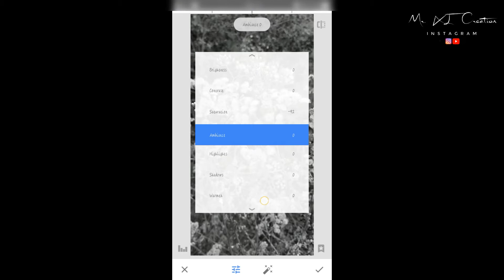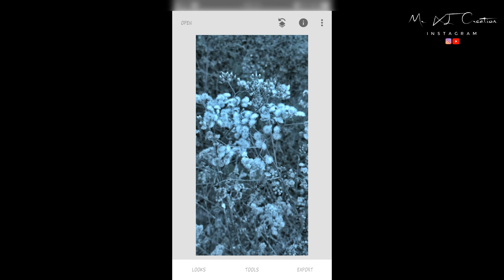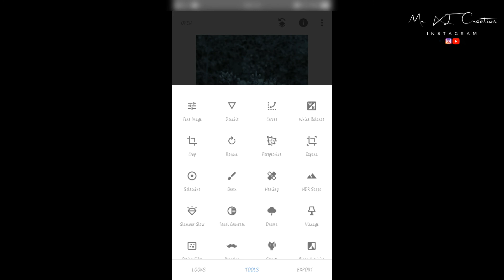Snapseed- Photo editing tutorial | beat photo editing | Mr. Xi Creation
notice :- this video is made fore enjoying do not copyright